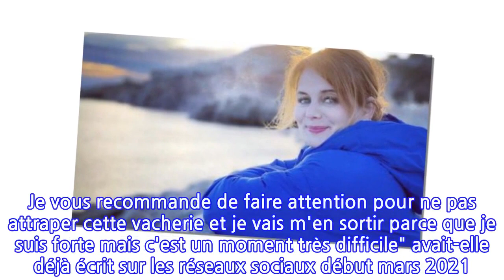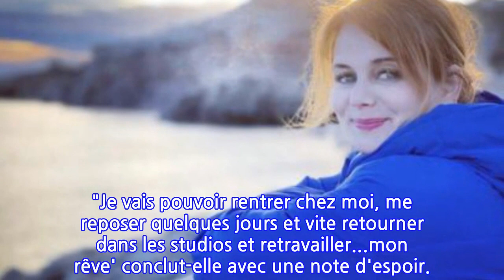Demain nous appartient : Ariane Séguillon hospitalisée après une forme grave de...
Ariane Séguillon, que l'on peut voir dans Demain nous appartient, a vaincu le coronavirus. Dans une story Instagram, partagée le vendredi 12 mars 2021, la comédienne a partagé de très bonnes nouvelles.C'est une Ariane Séguillon tout sourire qui est apparue vendredi 12 mars 2021. L'actrice de Demain nous appartient a partagé "sa première et dernière vidéo à l'hôpital" en story de son compte Instagram. En effet, celle qui incarne Christelle Moreno à l'écran avait contracté, il y a deux semaines, le coronavirus. "Je me bats contre le coronavirus avec énormément de fièvre, des problèmes respiratoires et c'est vraiment très dur. Je vous recommande de faire attention pour ne pas attraper cette vacherie et je vais m'en sortir parce que je suis forte mais c'est un moment très difficile" avait-elle déjà écrit sur les réseaux sociaux début mars 2021. Cette fois, la comédienne semble apporter de très bonnes nouvelles à sa communauté, riche de cent mille abonnés. "Je sors et je n'ai plus d'oxygène" annonce-t-elle en montrant son tube débranché avant de préciser : "j'arrive très bien à respirer sans".La maman de Dorian, célèbre DJ et membre du groupe Ofenbach, a lutté ardemment. "Je suis fatiguée mais je suis vainqueur. J'ai vaincu cette grosse merde et j'en suis très fière" continue-t-elle, très heureuse. Il faut dire qu'Ariane Séguillon a un mental d'acier. La nièce du journaliste Pierre-Luc Séguillon avait confié dans un entretien accordé à nos confrères de Paris Match, s'être longtemps battue contre la boulimie. Après avoir remercié l'ensemble du corps médical ainsi que ses proches, très présents durant son hospitalisation, elle n'hésite pas à se projeter. Impossible de rester trop longtemps à la maison, Ariane Séguillon aspire désormais à retrouver le chemin du travail. "Je vais pouvoir rentrer chez moi, me reposer quelques jours et vite retourner dans les studios et retravailler...mon rêve' conclut-elle avec une note d'espoir.